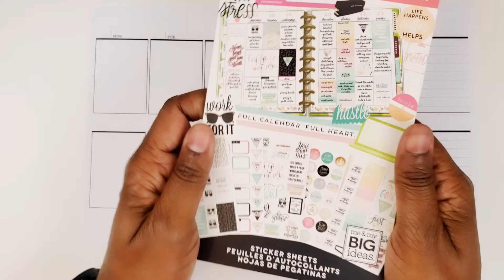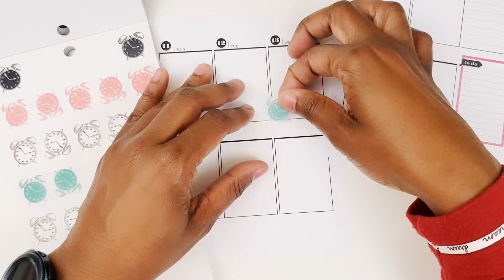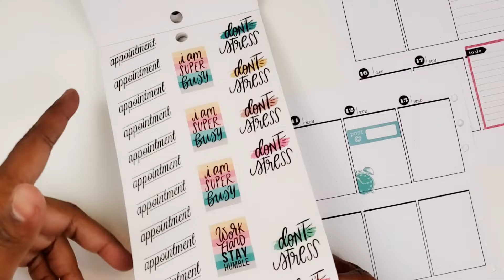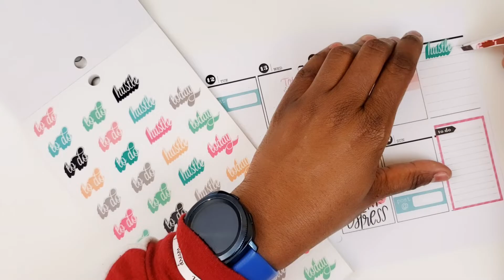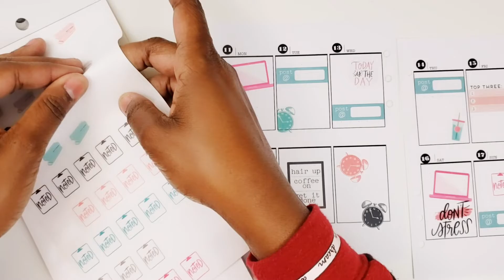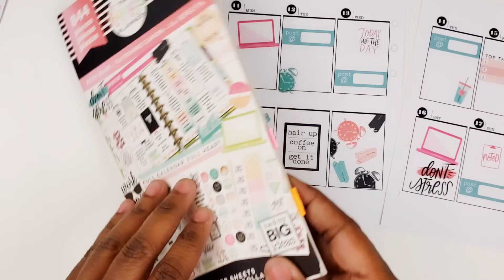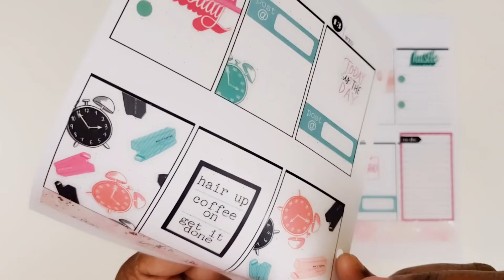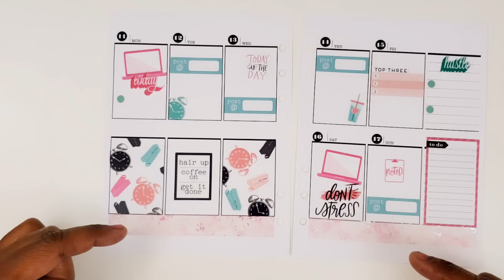Social Media Plan with Me 10-11-2021 | B6 TN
Save 10% on Your First Planners Anonymous Subscription Box.  Use Code:  PASTRIES
 Planners Anonymous by Peony+Paper